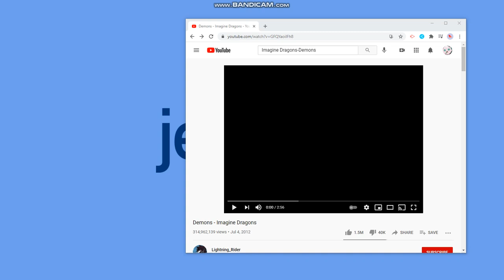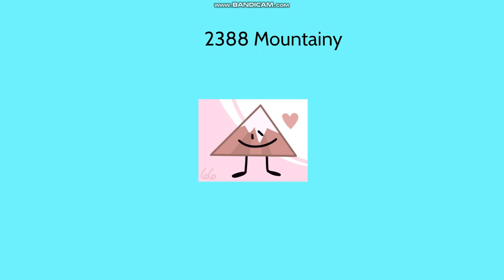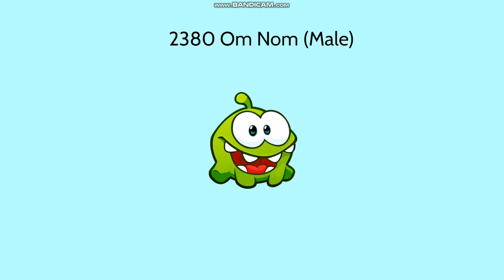My 4000 Numbers List Part 25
wow we got 1 quater of 100 JK THERE's no way that this list will have 100 parts.
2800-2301 are the characters I find great.